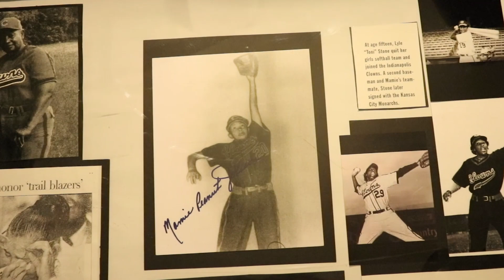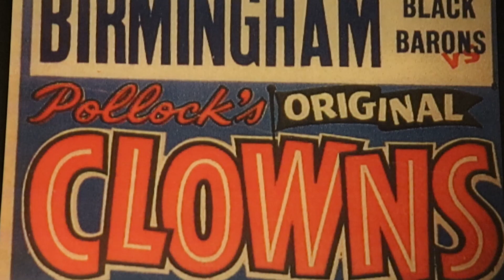Interview with Dennis Biddle | 2021 | Videographer: KayCee Kelsey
Interview with Milwaukee's own Dennis Biddle, former Negro League baseball player, shares his thoughts on the story of Toni Stone for Milwaukee Rep's production of Toni Stone.

Filmed & Edited by KayCee Kelsey